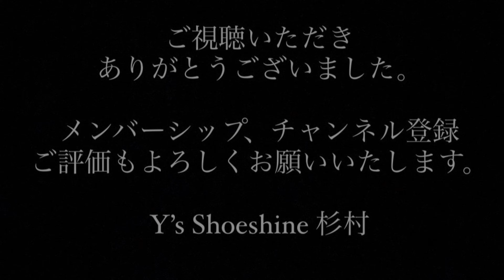【2種類目のキャップトゥー】パンチドキャップトゥー、小さな飾りが華やかさを醸し出してあなたを惑わす！？同じ様で同じではない、そんなニクイ靴。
Y’s Shoeshineの杉村です。

今回は前回のYouTube磨き、T様のご依頼”続編”です！！
Gaziano & Girlingまだ謎に包まれている部分が何かと多いような魅惑のブランドです。

今回も最後まで視聴の程、よろしくお願い致します。

Y’s Shoeshine 杉村
Y’s Shoeshine

〒420-0858
静岡県静岡市葵区伝馬町7−9−3F
℡ 054−330−1776
✉︎ info@ys-shoeshine,com